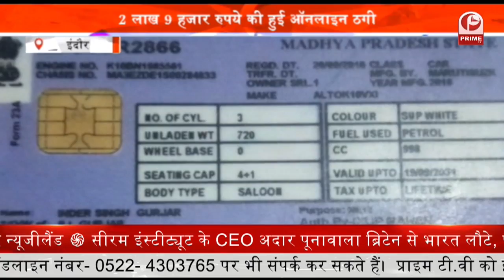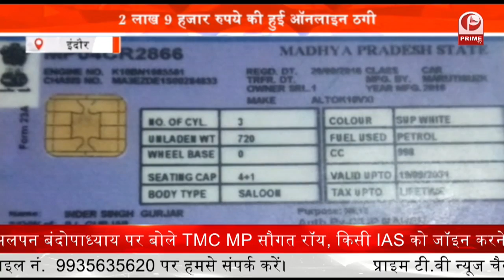Inhuman Bhopla Police : पुलिस की अमानवीय तस्वीर आई सामने || Prime Tv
भोपाल पुलिस  की अमानवीय तस्वीर सामने आई है... दरअसल भोपाल में रविवार को कोरोना कर्फ्यू लागू था... बावजूद इसके कुछ बच्चे वीआईपी रोड स्थित बड़े तालाब में स्विमिंग कर रहे थे... वहीं जब पुलिस को मामले की सूचना हुई तो पुलिस ने मौके पर पहुंचकर बच्चों को अर्धन्गन अवस्था में बाहर निकलाकर उनसे उठक बैठक करवायी.. और सड़क पर जुलूस निकाला... वहीं पूरे मामले का वीडियो सोशल मीडिया पर वायरल होगया